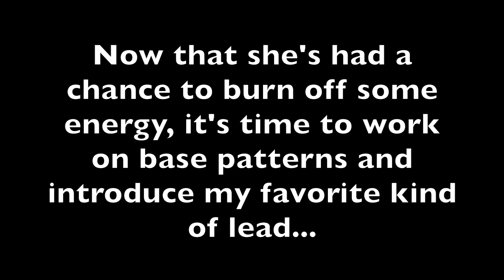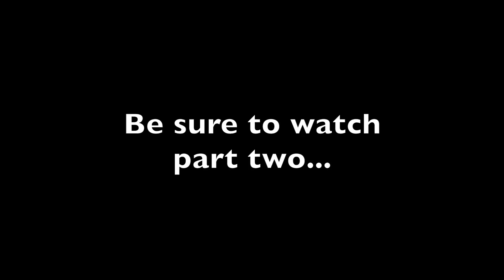Labrador Retriever puppy's fifth full day at my kennel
After just a few sessions, this little lab puppy is really settling in nicely.  Today, I continue working on sit, stand, and down, plus I add in a little leash work. Here's a link to my website if you would like more information about my services Here's a link to my Instagram if you would just like to see some cool photos